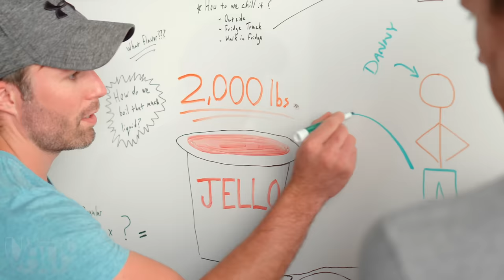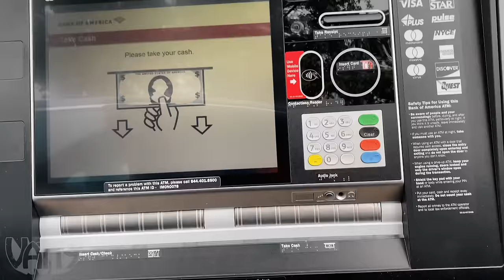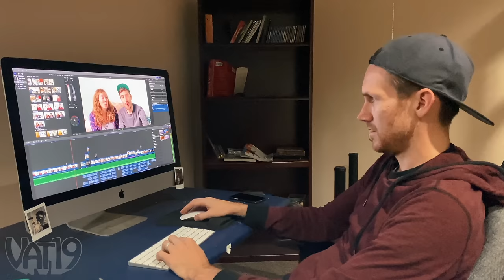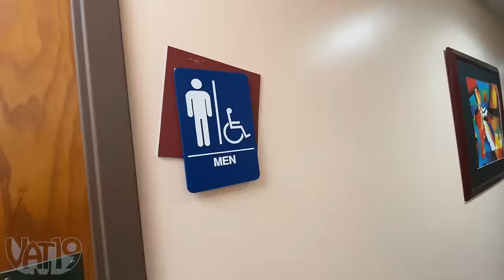Why Is This Toy Worth $1000? • This Could Be Awesome #5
Zax is a foam throwing axe that can stick to almost anything.

Stick it to the van
Stick it to the man
Stick it to the can
Zax!
Stick it to this fish
Stick it to this dish
Alley-oop that swish
Zax!
Axe on axe
Axe on fax
Axe on snacks
Snack attacks!
The windows, the walls
And even on these balls
The toolbox, the plaques, the table
Zax!